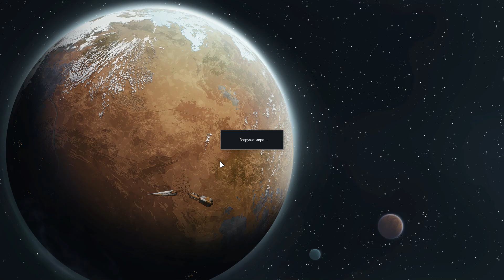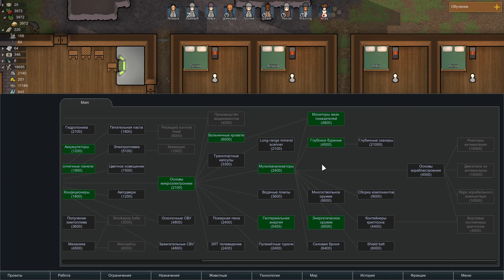RimWorld v0.17.1557 - 015 - Глубокое бурение исследовано